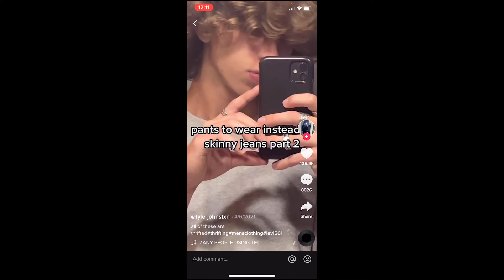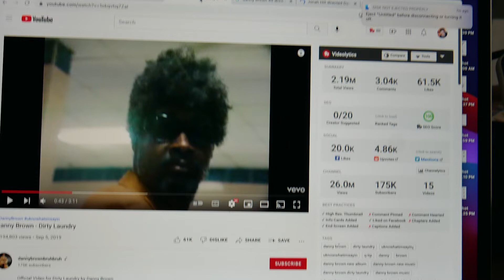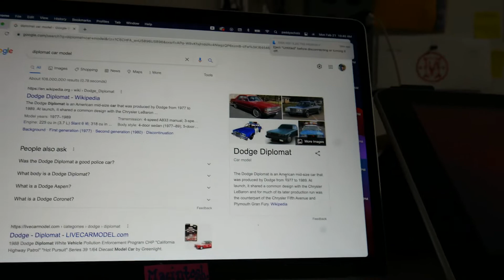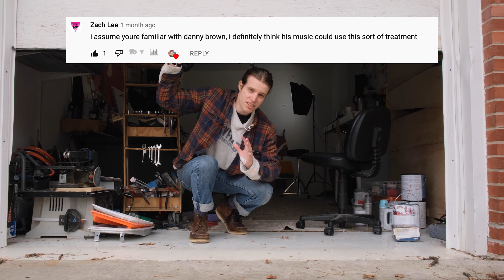Danny Brown Atrocity Exhibition - Painting My Reaction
Listening to Danny Brown's album Atrocity Exhibition for the first time and reacting to it with my painting.

So much fun listening to this great album while I make my own abstract art. I'm doing abstract art with acrylic and oil paint on a large canvas in this video.

00:00 Downward Spiral
01:25 Tell Me What I Don't Know
02:30 My Downward Spiral
03:01 XXX
03:11 Track 1 XXX
03:20 Like A Rockstar
03:52 Pac Blood
04:06 Radio Song
04:59 Rolling Stone
05:10 Really Doe
06:02 Lost
06:07 Aint it funny
07:16 50 Cent
07:24 Skateboarding
08:18 Interview
08:55 Superbowl
09:17 TikTok
09:35 Gold Dust
10:11 White Lines
10:42 Pneumonia
10:55 From the Ground
11:21 Why Look Like That?
12:44 Little Help
13:35 Projector
13:52 When it Rain
14:17 Today
14:48 Get Hi
14:59 Hell For It
15:31 Garage door
15:48 It's not every day
16:23 Taxi
16:47 Green
17:58 Now
18:13 Stretcher
19:13 It
19:56 This or die